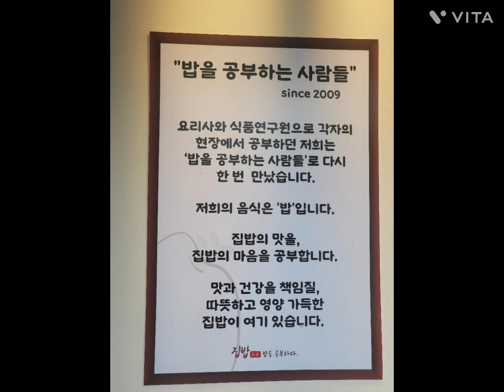대구맛집 집밥밥을공부하다 진천점 집밥 대구집밥